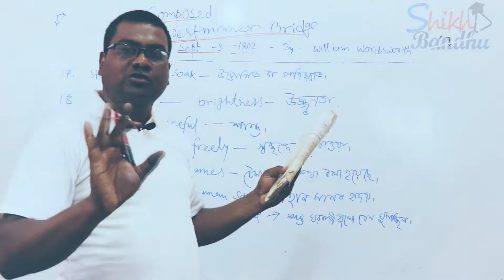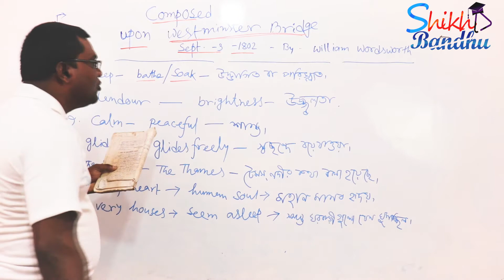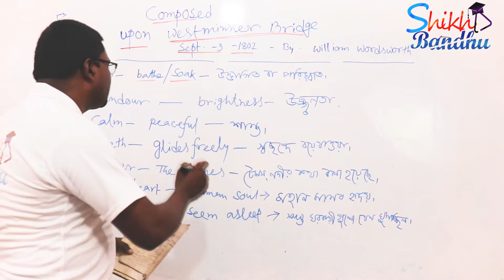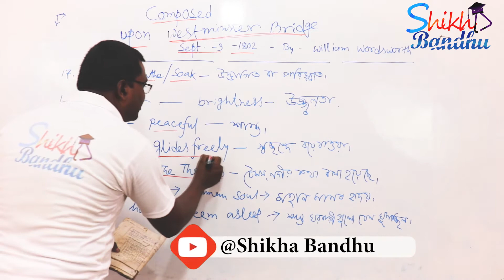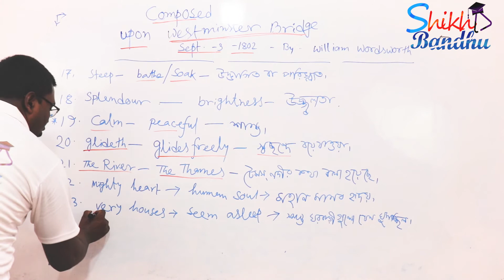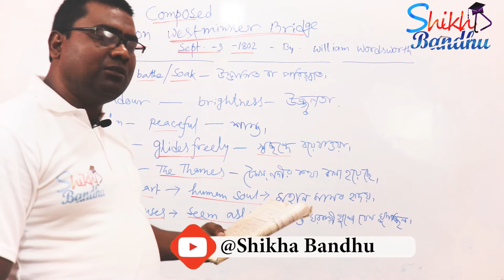Upon Westminster Bridge বঙ্গানুবাদ || Class 11 Upon Westminster Bridge bengali translation | Part-4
Upon Westminster Bridge  বঙ্গানুবাদ|| west bengal class 11 English poem Upon Westminster Bridge by William Wordsworth bengali translation

Your queries -
1. upon Westminster Bridge by William Wordsworth translation and explanation
2.WBCHSE Hs english syllabys
3. Hs suggestion

4.HS english suggestion